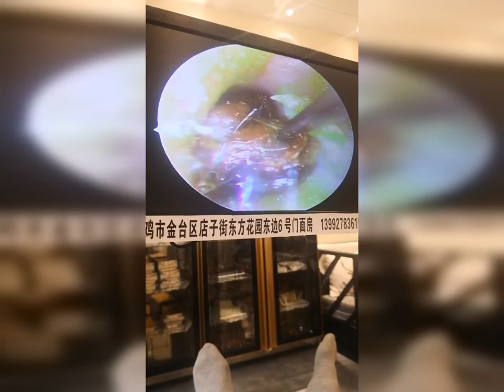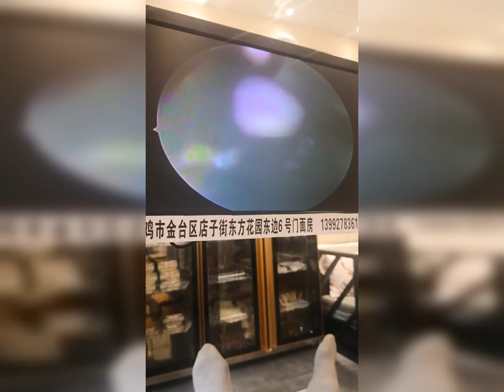耳掃除 | 耳かき | 耳垢 | プロに耳掃除してもらったら、とんでもないモンスターに遭遇しました| 汚さレベル9！？音聞こえない！？閲覧注意。ごっそり取れました。